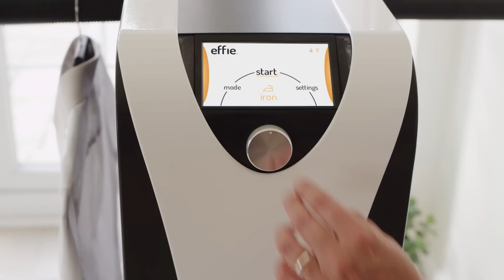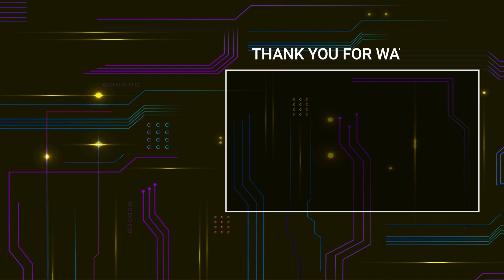Next Level Inventions You Need To See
Welcome to Fruity Tech, the best tech list channel where you get to view all things Tech.

00:00 Shift Robotics Moon Walkers
01:03 DJI FPV Goggles V2
02:00 In-Home Fight Coach Robot
03:01 Hancock Wheel Bot Tire Innovation
04:00 Effie Never Iron Again
04:59 Guard Bot
06:00 Hiive
07:15 pop cycle
08:11 Raba Helmet
09:02 The Paleos
09:42 Robotic kitchen - Moley Kitchen
10:43 Broombi